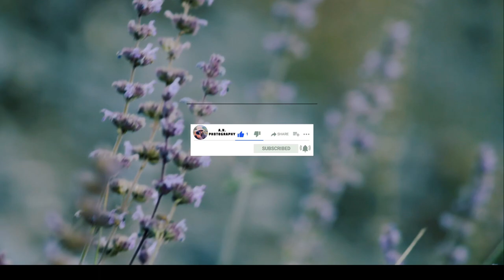Hummingbird hawk-moth | Wildlife Photography | 4K - HD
* Hummingbird hawk-moth
* hawk- moth / hummingbird/ hawak /
* wildlife photography
* bird photography
* bird watching in Jammu and Kashmir
* wild birds with names
* Jammu and Kashmir bids /moth/